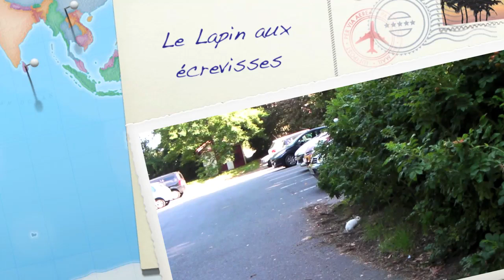Le Lapin aux écrevisses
Le lac Marion à Biarritz en juillet 2010 : des rencontres aussi charmantes qu'inédites !